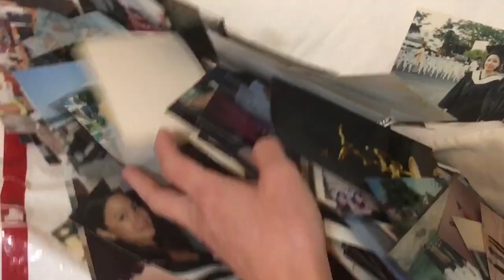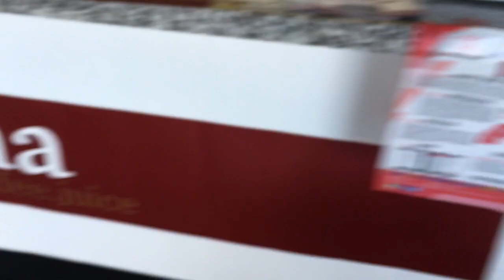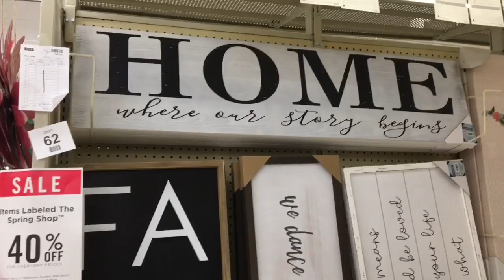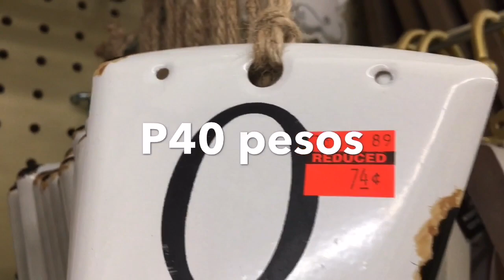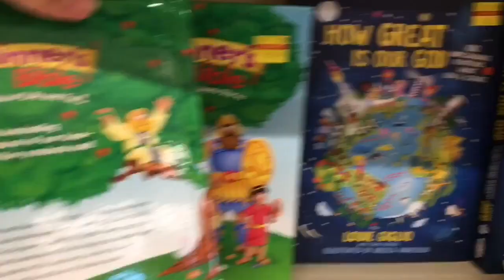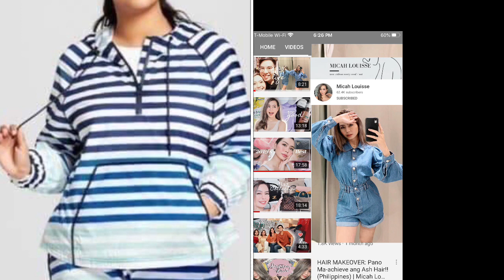HOARDER Ka Ba?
VLOG 4 - is all about addictive Shopping at Target, like the Lady who went viral after buying everything that would fit her Cart, actually, even carrying a Garden Chair to add to her Designer Lilly Pulitzer Haul during Collab with Target! So I thought of sharing this experience with you all! Watch this Vlog, full of Love. Featuring: HUNTER brand, Hobby Lobby, Gong Cha and typical Day in the Life of Filipina in America. Zizterz , this is Ziz, your shopping buddy, prayer buddy and zizter in USA, Proud Filipino! (I shared a little bit that I had soap opera days with Anne Curtis, Glydel Mercado, Heart Evangelista and also visited ABSCBN with Toni Gonzaga before).
Credits: Youtuber MicahLouisse, Holy City Chic, blog palmbeachpost, Target Corporate Collaboration with Lilly Pulitzer, Tory Burch, Hunter brands.